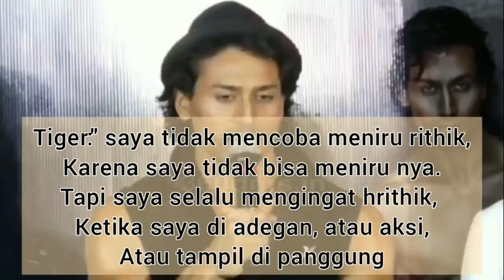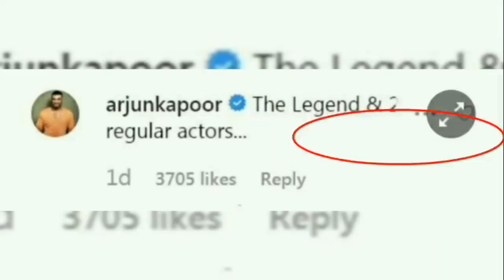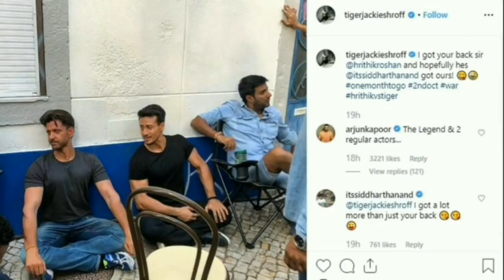HRITHIK VS TIGER, SUKSES KARENA MENJIPLAK?